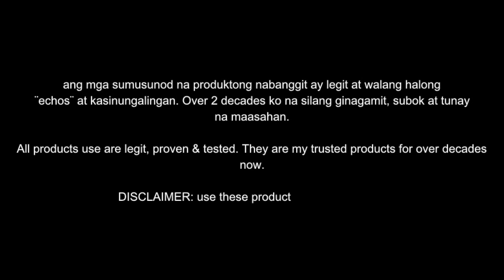MGA SECRETO KO SA PAGPAPAPUTI AT PAGPAPAGANDA! PHILIPPINE PRODUCTS ONLY | andromeda esguerra